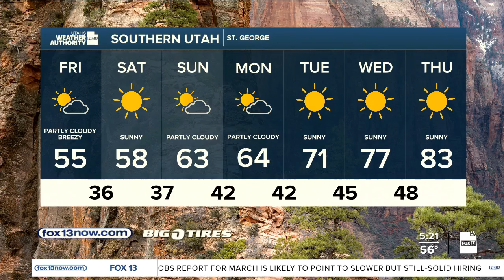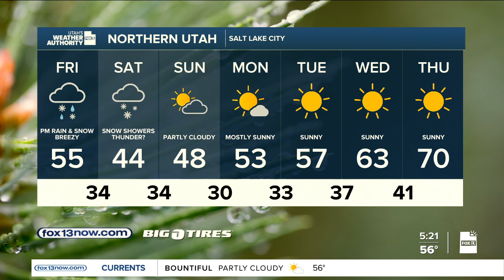Say goodbye to Spring! Friday, April 5